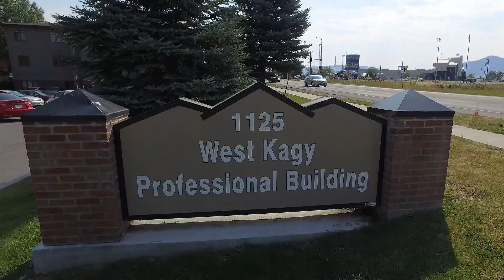Best Bozeman Dentist